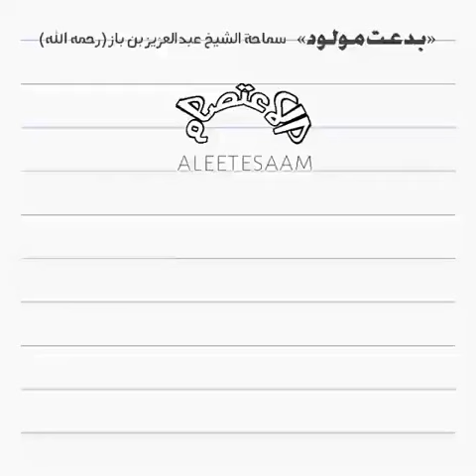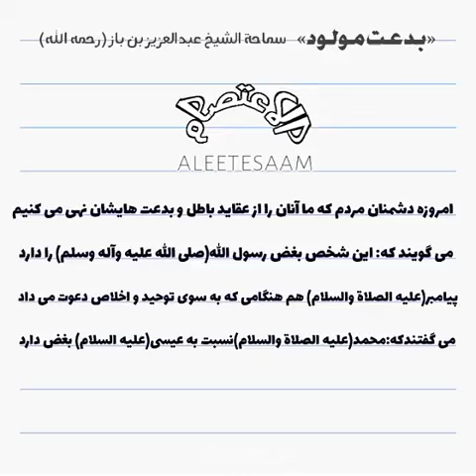بدعت مولود به زبان فارسی بدعة المولود باللغة الفار